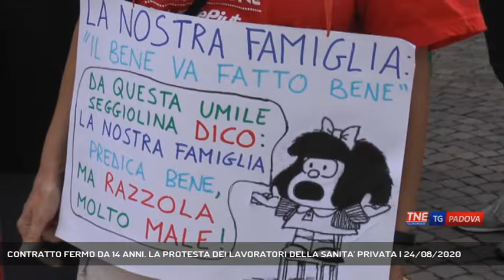CONTRATTO FERMO DA 14 ANNI. LA PROTESTA DEI LAVORATORI DELLA SANITA' PRIVATA | 24/08/2020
TG Padova Sera 24/08/2020 - PADOVA - Protesta davanti alla prefettura di Padova per i lavoratori della sanità privata. Il loro contratto è fermo da 14 anni e il loro lavoro è stato prezioso in questo tempo di emergenza.  || Sono gli operatori che assistono gli anziani nelle residenze sanitarie, sono gli addetti di centri e punti medici. Sono professionisti, assistenti sociali, medici e infermieri. Oltre diecimila in Veneto i lavoratori della sanità privata che chiedono il rinnovo di un contratto fermo da 14 anni.Stipendi più bassi rispetto agli enti pubblici che erogano le stesse prestazioni tanto da causare in un periodo di sblocco di assunzioni in ospedali e aziende sanitarie, un vero e proprio esodo. Ricevuti dal viceprefetto, martedì i lavoratori della sanità privata del Veneto saranno in regione per incontrare l'assessore regionale Manuela Lanzarin. - Intervistati ALESSANDRA STIVALI (Fp Cgil Padova), STEFANO TOGNAZZO (Segretario Generale Uil Fpl Padova), ALESSANDRO PIOVAN (Cisl Fp Padova Rovigo) - Servizio Chiara Gaiani, immagini Francesco Rataj, montaggio Francesco Rataj - Segui Telenordest anche sul digitale terrestre! Visita il sito